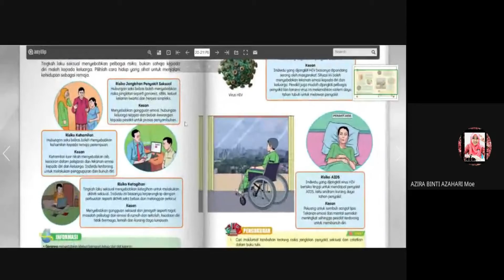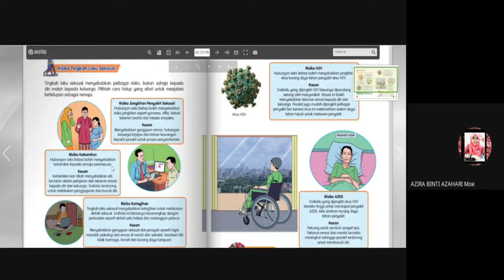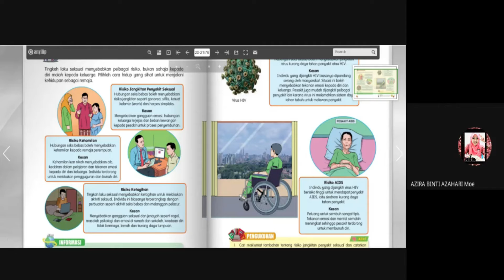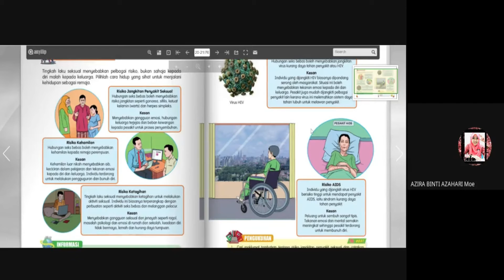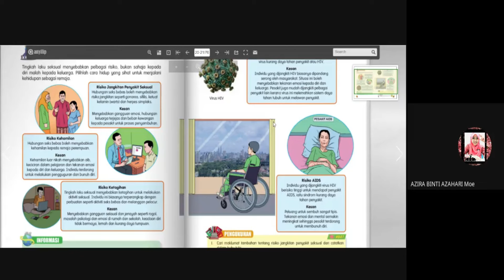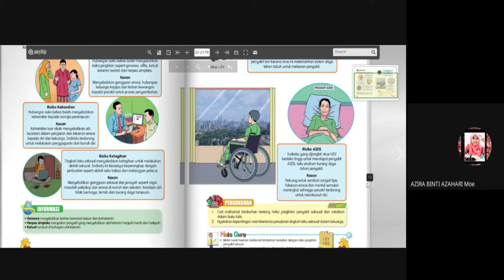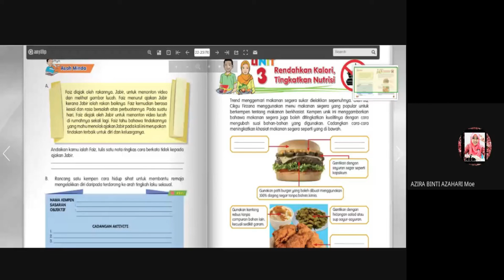P.Kesihatan Tahun 6- Risiko tingkahlaku seksual (Google Meet Recording)